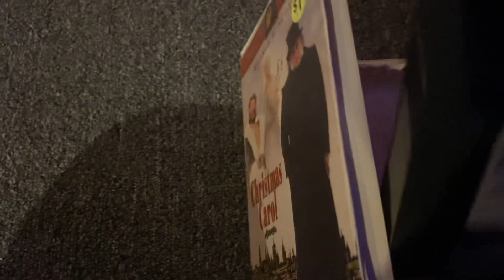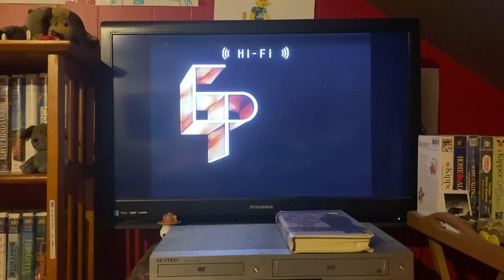Opening To A Christmas Carol 1995 VHS